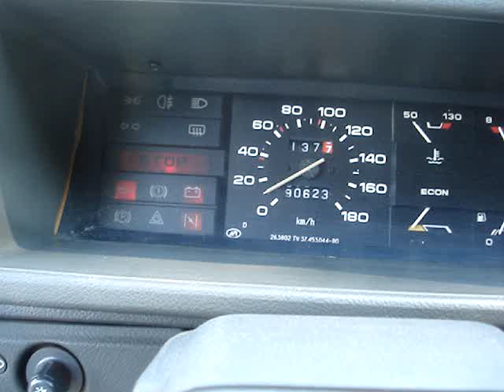Lada Samara 2109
Szép és jó állapotban lévő Lada Samara eladó a második tulajdonosától 2 év friss műszaki vizsgával. Kifogástalan külső megkímélt újszerű belső.